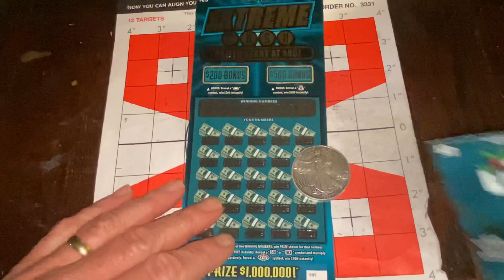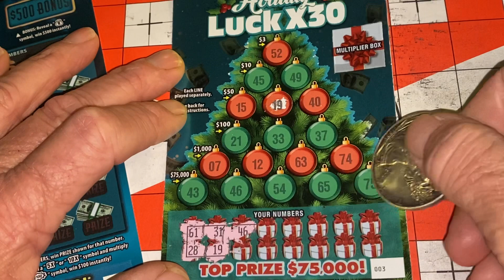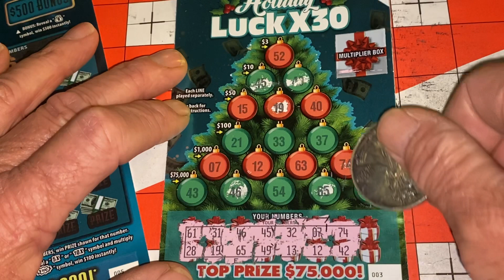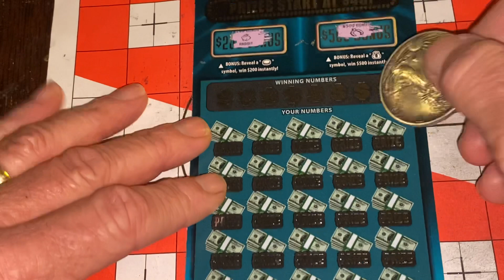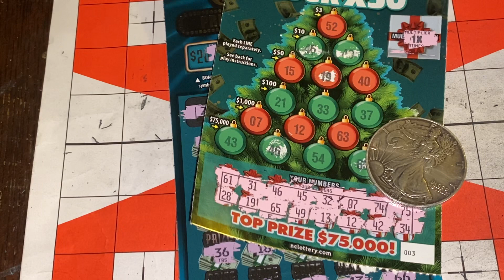Happy Sunday Night